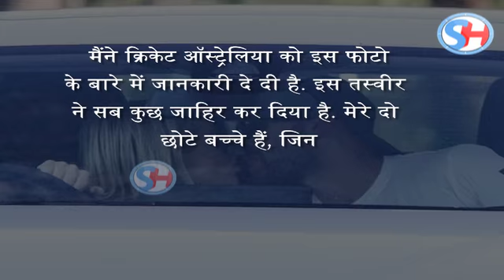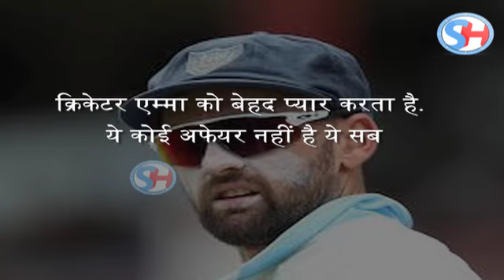Social Media पर छाई Nathan Lyon की ये तस्वरी, GF को कर रहे हैं Kiss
Austrian Cricketer Nathan Lyon की एक Photo Social Media पर जमकर Viral हो रही है. इसमें वो अपनी GF को Kiss करते नजर आ रहे हैं. Nathan Lyon पहले से ही Married हैं जिस वजह से ये Photo चर्चाओं में है.